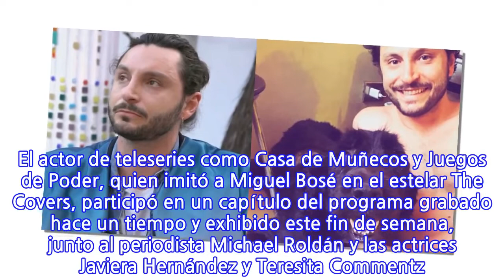«Fue muy potente la relación con Mojo. Tuve la posibilidad de cachar que uno podía...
«Fue muy potente la relación con Mojo. Tuve la posibilidad de cachar que uno podía comunicarse…», cuenta Santiago Meneghello tras la muerte de su mascota «Llevaba caleta de tiempo con un cáncer, estaba ramificado por todos lados, súper incómodo, ya no comía ni una cosa. Despedirme de él también fue conversarlo con él», contó Santiago Meneghello en La Divina Comida sobre la pérdida de su perro. El actor de teleseries como Casa de Muñecos y Juegos de Poder, quien imitó a Miguel Bosé en el estelar The Covers, participó en un capítulo del programa grabado hace un tiempo y exhibido este fin de semana, junto al periodista Michael Roldán y las actrices Javiera Hernández y Teresita Commentz. En la cena organizada por Meneghello, Hernández le regaló un cobertor con la imagen de su mascota. «Oh, mi guacho. Mojito. Muchas gracias”, comentó el actor y relató: “Mojito tenía doce años. Y él se mandó su salto a la luz hace súper poco tiempo. Fue muy heavy, muy potente, la relación que empezamos a tener con Mojo. Tuve la posibilidad de cachar que uno podía comunicarse. Hablábamos todo el rato y… Oh, que heavy. Me emociona mucho hablar de esto. «Pero llevaba caleta de tiempo con un cáncer, estaba ramificado por todos lados, súper incómodo, ya no comía ni una cosa. Despedirme de él también fue conversarlo con él. ‘Mojito, yo creo que estamos, voy a llamar un doctor para que nos ayude a descansar’. Fue de las decisiones más difíciles que a mí me ha tocado tomar en la vida. «‘Tomo la decisión de la eutanasia y me quito un problema…’ Pero para mí era todo lo contrario. Era…” Michael Roldán: “Era tu compañero” Meneghello: “Sí poh. Y después de eso, bueno, expiró. Y pasó algo súper lindo, fue maravilloso hacer el hoyo para enterrarlo, como en el sentido de decir ‘la tierra te sana, te cobija’. Siento que dejó el dolor y la pena ahí, y hoy en día ahí están creciendo plantas. Es súper bonito”.
INFORMATION
• Source: glamorama